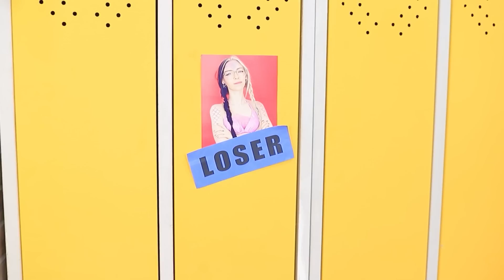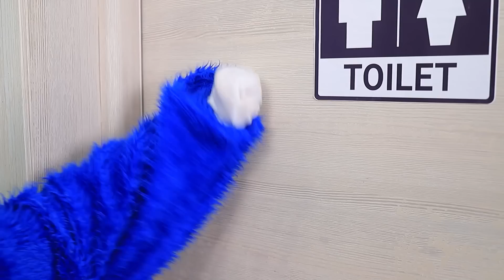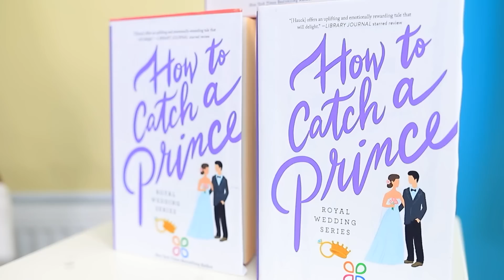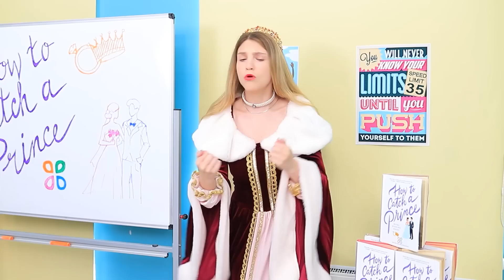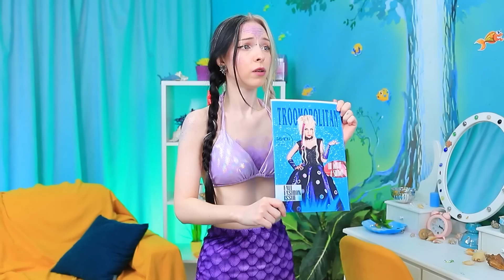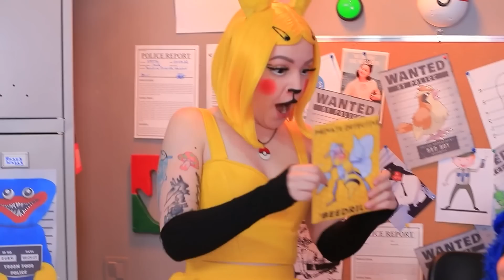Von Der Meerjungfrau Zur Beliebten Person Verwandlung Von Der Meerjungfrau in Ursula!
Tauche ein in die magische Verwandlung von einer streberhaften Meerjungfrau in eine glamouröse Ursula! Entdecke in diesem fabelhaften Video, wie du der Star der Schule wirst!